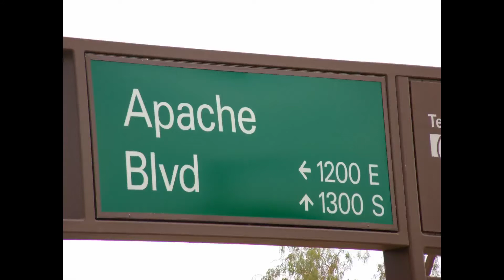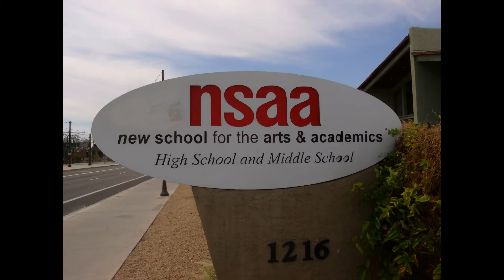Directions to New School for Arts and Academics - Launch Party September 22, 2012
Directions to the book launch party on September 22, 2012 at 2:00 at the New School for Arts and Academics in Tempe, Arizona.  A Loki Production